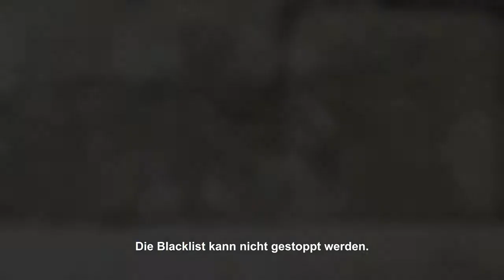Splinter Cell | Blacklist | Become what they fear most | [DE/HD]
Splinter Cell: Blacklist erscheint am 22. August 2013 für PS3, Xbox 360, PC, Wii U

Eurer Splinter Cell-Team